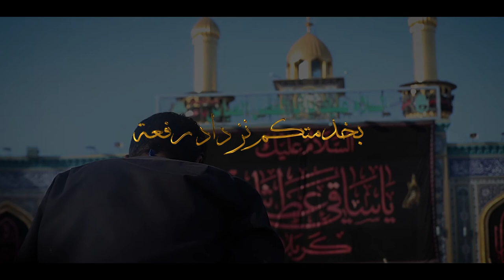بخدمتكم نزداد رفعة